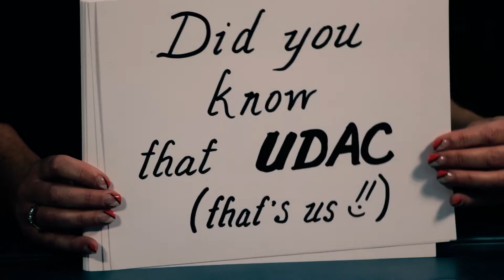Over the Horizon - November 29, 2015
On November 29, 2015 partner with University Drive Alliance Church for our next Over the Horizon offering. The first $7000 will go to help La Lydia, Costa Rica and the remainder will be used to help Food 4 Learing and Simply Christmas, a community event.